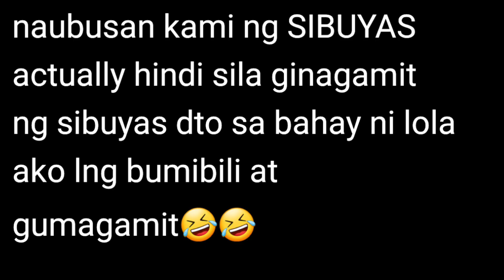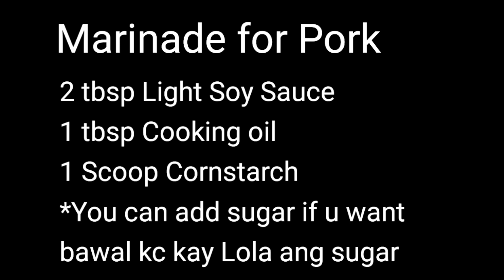ZUCCHINI / COURGETTE with PORK Stir Fry ( Chinese Recipe )